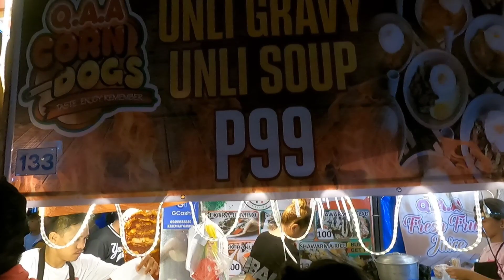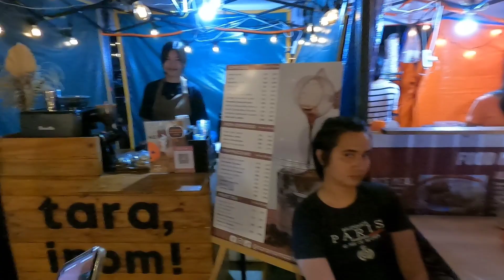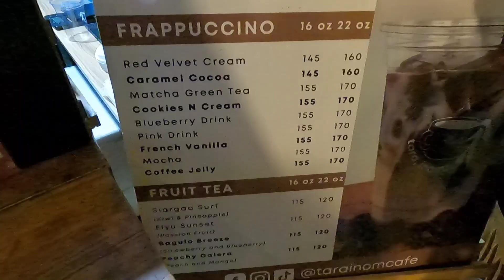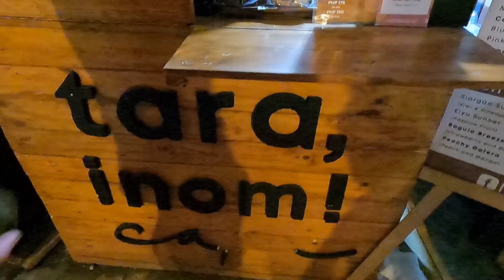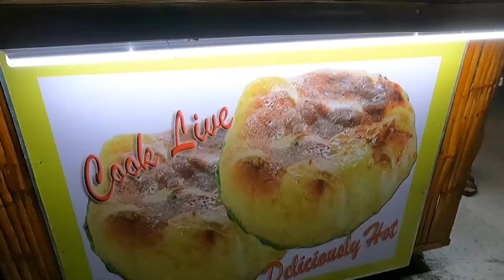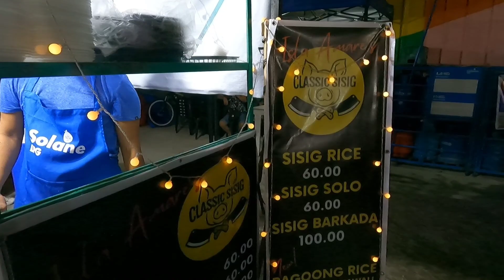Daming Tao | Montalban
Isa sa mga events sa Montalban kapag "ber" months na.